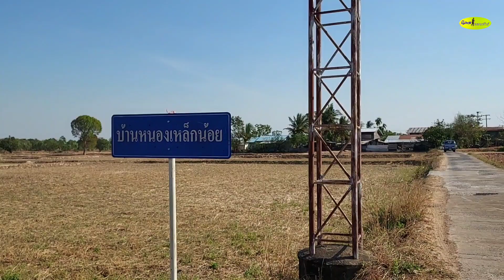อาการเป็นอย่างไรเมื่อผีฟ้าเข้า หลังจากการรำผีฟ้า